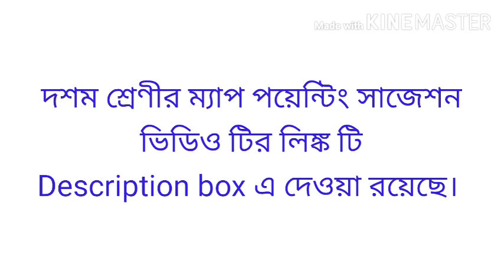Madhyamik Geography Suggestion 2021।। মাধ্যমিক ভূগোল সাজেশন ২০২১ ।। WBBSE ।।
মাধ্যমিক ম্যাপ পয়েন্টিং সাজেশন ২০২১

মাধ্যমিক ভূগোল সাজেশন 2 এবং 3 নম্বরের প্রশ্ন